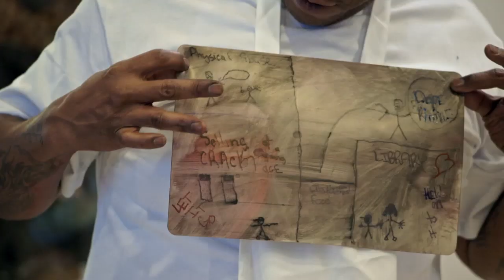Adjua Was Driven by Fear 😞| Marriage Boot Camp: Hip Hop Edition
Adjua opens up about her past & reveals something tragic that happened to her! Watch MBC: Hip Hop Edition Thursdays at 9/8C!

Five hip hop couples, including superstar CeeLo Green, face the music when they are tested at Marriage Boot Camp by Dr. Ish & Judge Toler. When dark secrets are exposed, will their relationships survive?